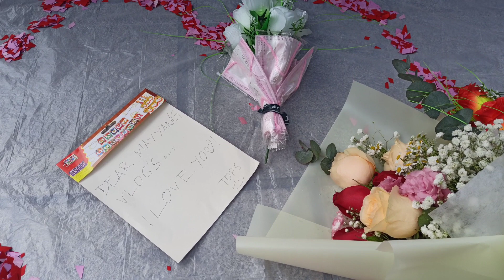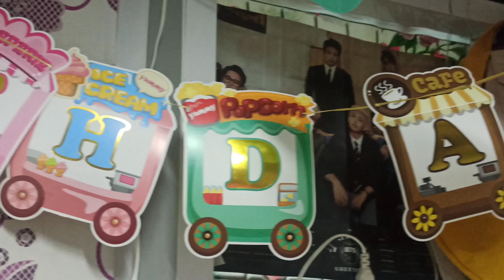Taos Puso Kung Pasasalamat sa lahat Ng aking mga sponsors for my special Birthday nuong 12-12-2021